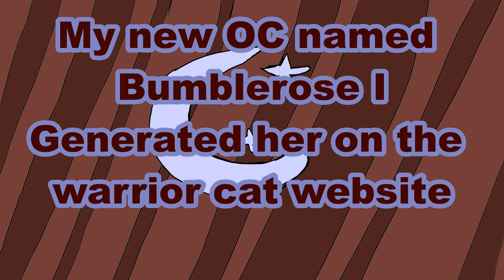My new OC I generated from the website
I heard of the new warrior cats website and thought I would check it out and I got Bumblerose7246. I love the name so much she became my new OC.